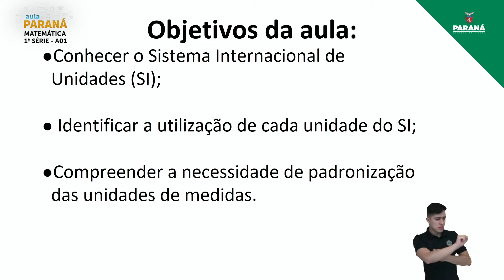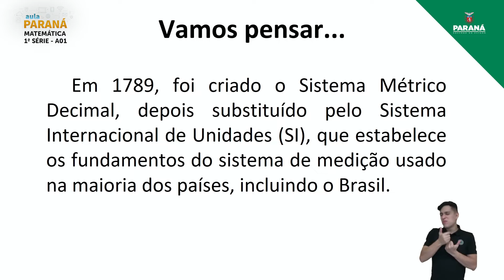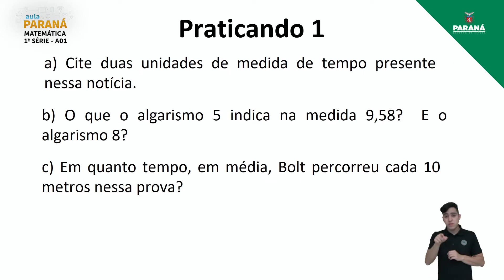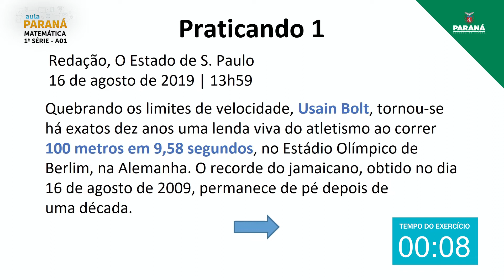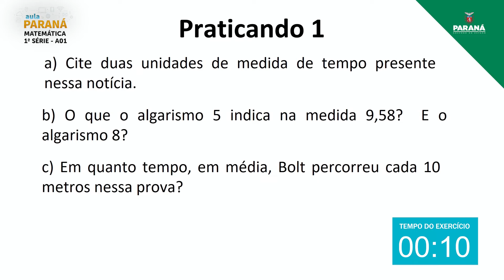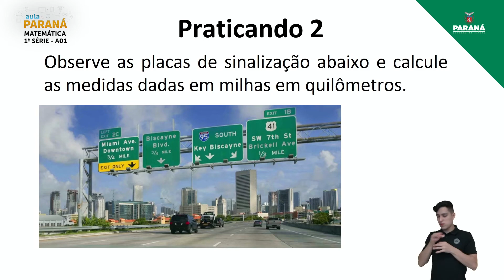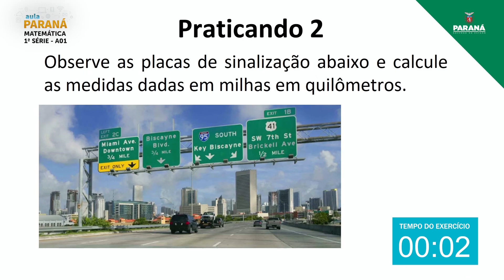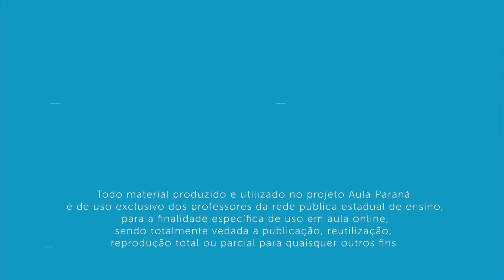2022 | 1ª Série | Matemática | Aula 1 - Sistema Internacional de Unidades (SI) I